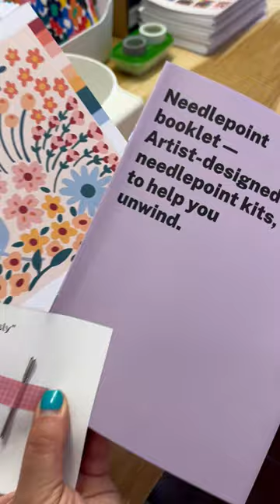✨ Pack an order with us ✨ New Collabs Edition!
Today we’re sharing our dear Susana packing the first order from the new collabs collection!

Featured here are the Highmoon Needlepoint Kit, designed by @ponnopozz and the Happy Flowers Needlepoint Kit (square) by @moniquilla_oficial 🧡

Such great choices to stitch this summer! We absolutely approve 😎